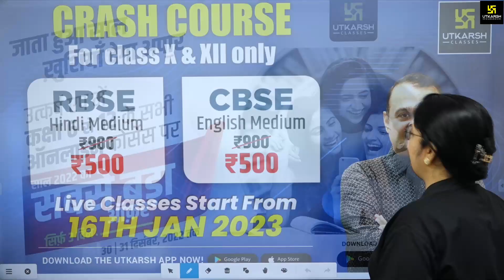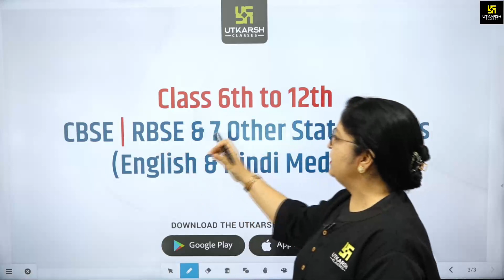Board परीक्षाओं में Merit लाने का सपना होगा साकार || जानिए Dr. Sheetal Ma'am से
आप सभी विद्यार्थियों की Board परीक्षाओं में बहुत कम दिन बचे हुए है, इन कम दिनों में आपकी Board परीक्षाओं की तैयारी को किस प्रकार से ओर अधिक मजबूती प्रदान की जा सकती है तथा Board परीक्षाओं में Merit लाने का सपना किस तरह साकार कर सकते है ? इन सभी प्रश्नो के उत्तर ओर सम्पूर्ण जानकारी लेकर आ रहे है Dr. Sheetal Ma'am तो यह विडियो अंत तक अवश्य देखिएगा।

💫 विशेष :- उत्कर्ष क्लासेस द्वारा आप सभी विद्यार्थियों को 💥 जाता हुआ साल...खुशियाँ देगा अपार 🥳ऑफर के अंतर्गत उत्कर्ष एप के स्कूली कोर्स के साथ साथ app पर उपलब्ध  650+ ऑनलाइन कोर्सेस पर महा डिस्काउंट दिया जा रहा है। तो, जल्द विजिट करें और लाभ प्राप्त करें क्योंकि परीक्षा करीब है।